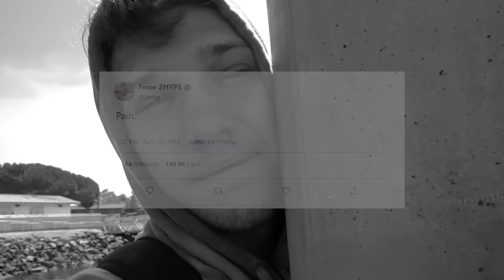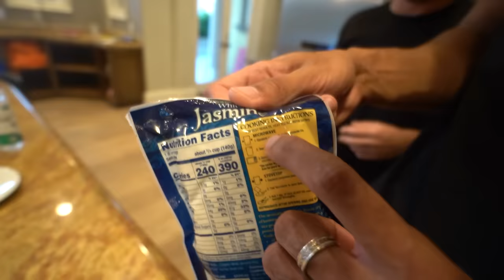2HYPE Goes Shark Fishing!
Welcome to the Official 2HYPE Channel! Uploads are Every Saturday!